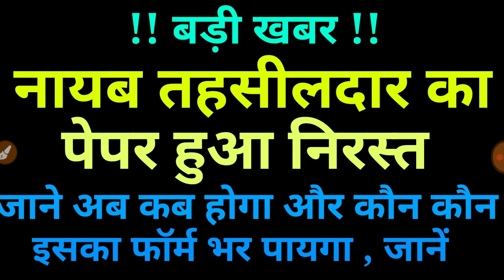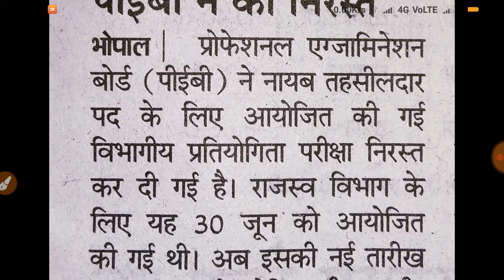नायब तहसीलदार की भर्ती दोबारा होगी ।। nayab TEHSILDAAR exam 2018 || Nayab TEHSILDAAR EXAM again